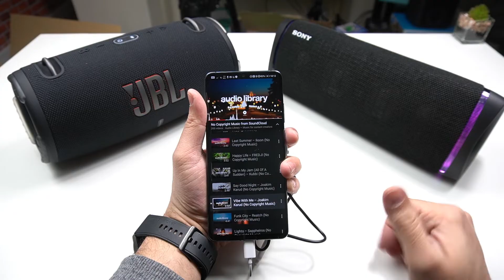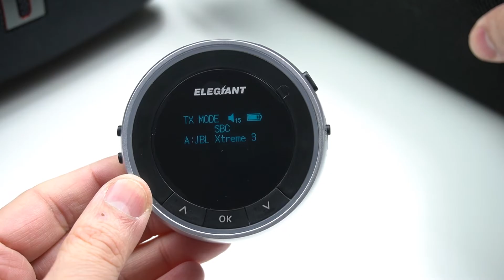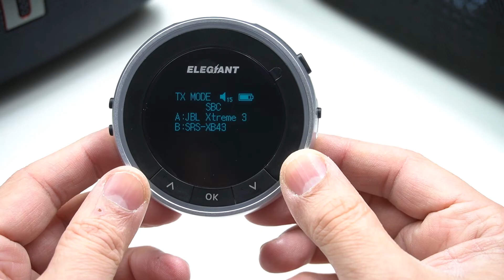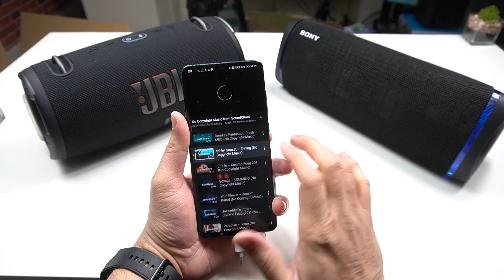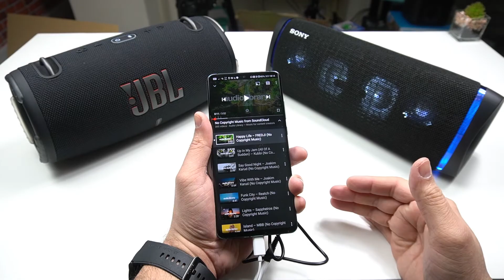How To Connect Two Bluetooth Speakers/Headphones To Smartphone (Android or Apple iOS)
In this video, I have explained in very much detail that  how you can connect multiple Bluetooth Speaker with one Smartphone here are the Parts you need
Bluetooth Receiver
AUX 3.5 mm Splitter
Video Time codes:
00:00​ - Intro
00:17​ - Start Of Video
01:17 ​ - Parts Required.
02:00​ - Pairing With Smartphone
04:00​ - Dry  Test
04:25​ - Performance
04:57 - Conclusion